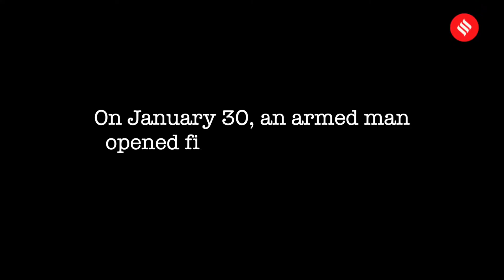Jamia student shot at as Delhi cops watch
More than 300 police personnel from the Southeast district and five companies of CRPF were stationed at three points — Sarai Jullena, Holy Family Hospital and Sukhdev Vihar — Thursday morning when an armed assailant shot at a Jamia student during a march.